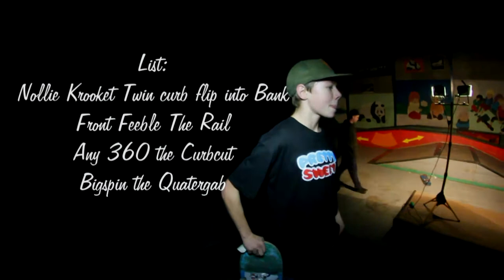The List - Julius Rohrberg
Complete the list
Skater Julius Rohrberg
Camera Jacob Milton & Patrick Shcouw